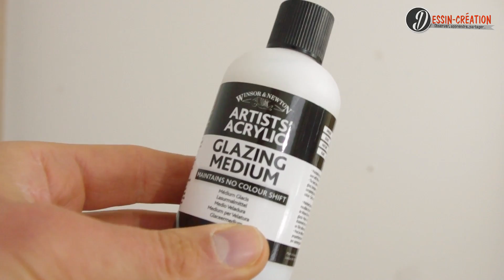Technique de peinture - comment faire un glacis à l'acrylique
Voici une technique de peinture traditionnelle très utilisée en peinture classique. Dans ce tutoriel vidéo, je vous propose de voir comment faire un glacis à la peinture acrylique en utilisant un médium pour peindre.